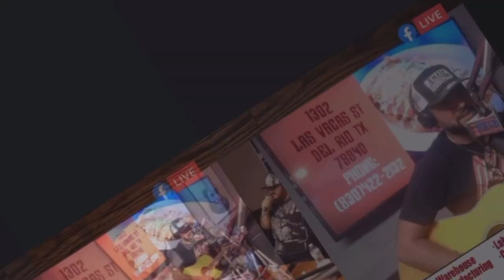Donovan Amaya KDLK 94.1 Full Radio Interview Show!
All copyrights and video are credited to

KDLK 94.1 Del Rio Country Station